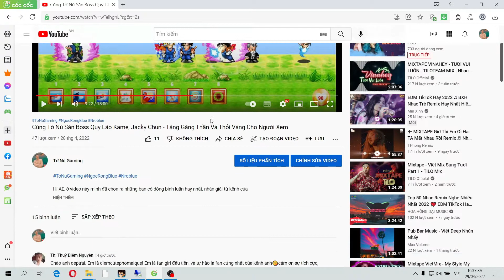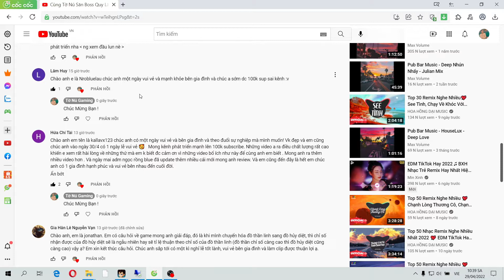Săn Boss Hủy Diệt Xayda Sau Hơn 3 Tiếng Đồng Hồ Thì Được Gì - Trao Giải Gift Away Găng Thần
Hí AE, ở video này mình đã bỏ ra hơn 3 tiếng đồ hồ để đi săn boss tại trạm tàu vũ trụ hành tinh xayda với con nick trái đất 997k  sức đánh full item, ae cùng đón xem mình săn được gì nhé !

CHÚC CÁC BẠN XEM VIDEO VUI VẺ ! MÃI YÊU
★ Subsribe Youtober ✔ 🔔